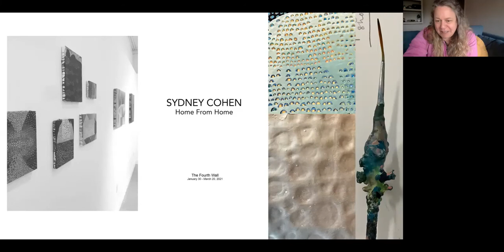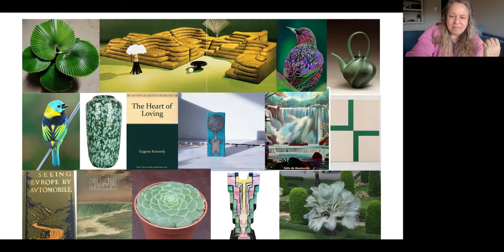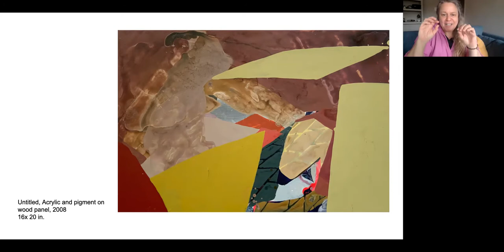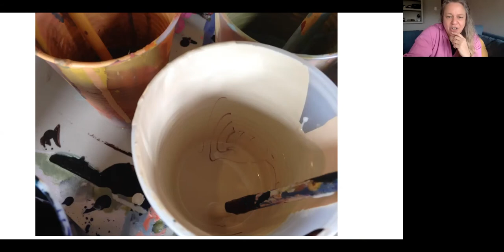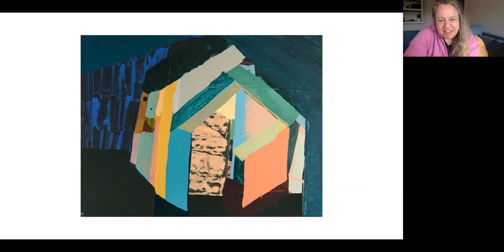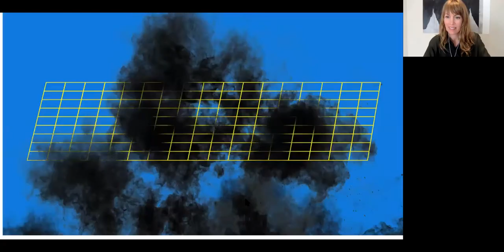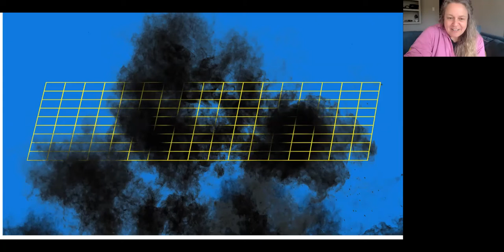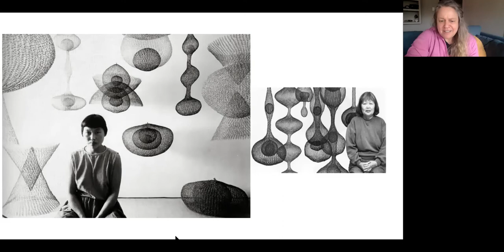SFNMWA Virtual Studio Visit with Sydney Cohen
Sydney Cohen, Home From Home